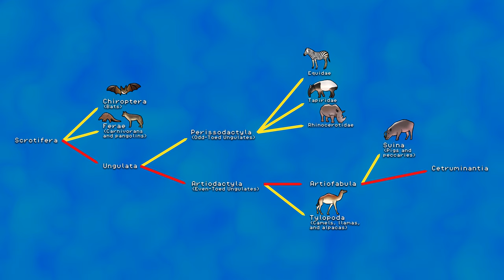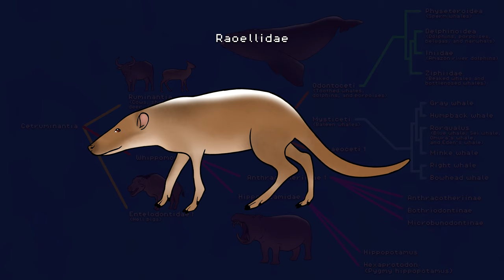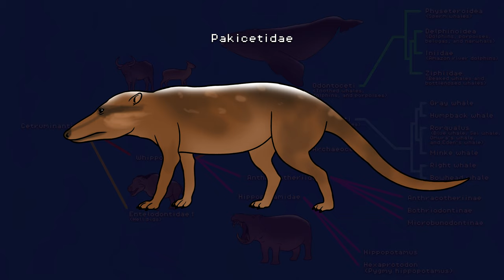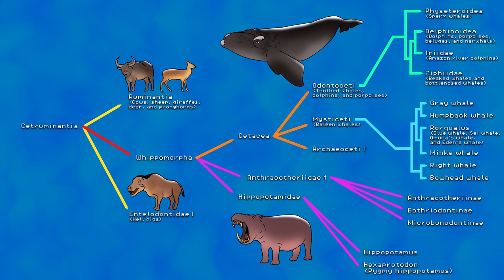What is a Whippomorph?